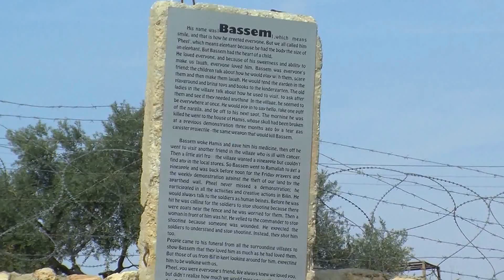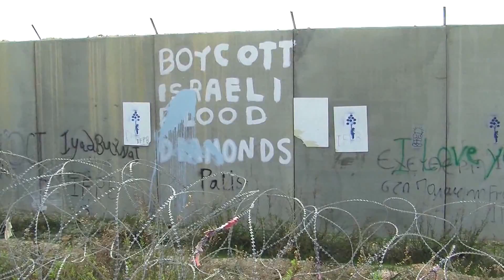Village of Bil'in West Bank,07.02.2014, Weekly protest against the wall and the occupation